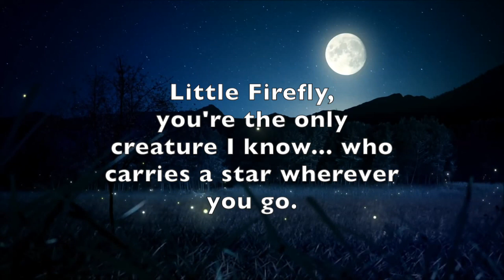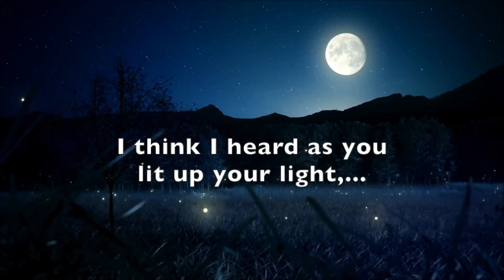4th Gr Little Firefly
Little Firefly